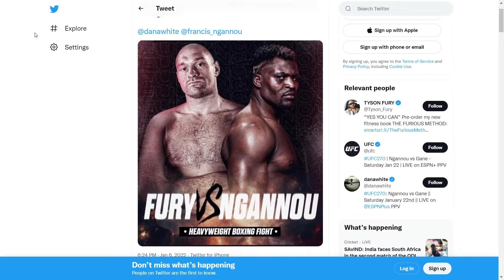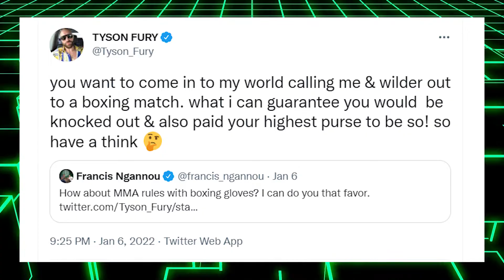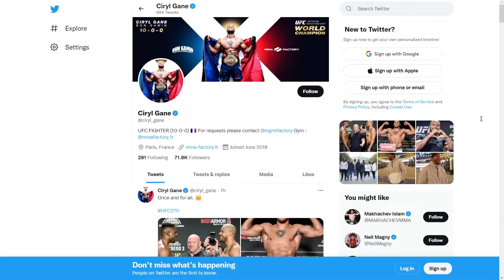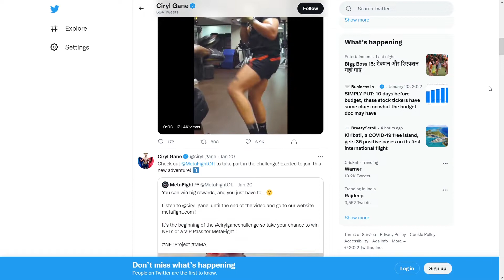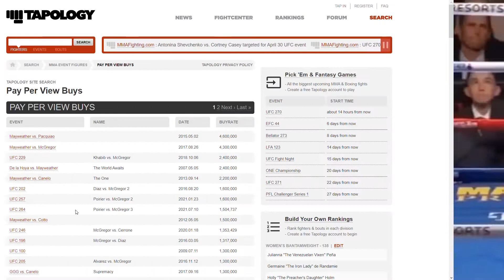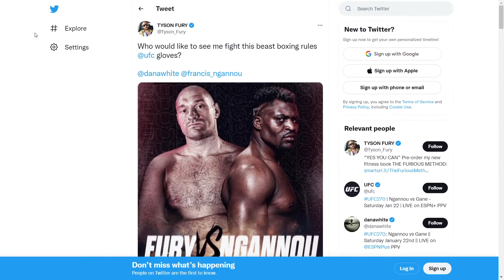UFC Heavyweight Champion VS Boxing Heavyweight Champion SOON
Tyson Fury's high-profile social media challenge to UFC star Francis Ngannou has been met with a retort, with the pair's feud now escalating online, prompting Ngannou to confirm that the bout would undoubtedly take place.

"Yeah, I think that fight will happen, I think Tyson Fury wants that fight to happen too, so it will inevitably happen at some point," said Ngannou and added,  "I can't say specifically when, but I'm sure it will happen. We're both willing to make that fight happen."

The verbal sparring between Tyson Fury and Francis Ngannou may appear to be two heavyweight champions tempting fans on social media with an implausible superfight, but the weirdest part is how strong the chances of it actually happening are.

The Social Media Clash

"Who would like to see me fight this beast boxing rules, UFC gloves?" Fury said on his twitter post with a photoshopped image of the two men, and going as far as tagging the UFC President Dana White.

To which Ngannou replied, "How about MMA rules with boxing gloves?", "I can do you that favor" a few hours later.
Replying, Fury said, "You want to come into my world calling me and [Deontay Wilder] out to a boxing match? "What I can guarantee you would be knocked out and also paid your highest purse to be so! So have a think."

“Listen man, these guys… None of this surprises me. It’s like these boxing guys need guys to fight, You know what I mean? And it doesn’t surprise me at all.”, Dana White on this brawl.

Ngannou is recognised as the most powerful striker in UFC history, having won 12 of his 16 fights via knockout. Meanwhile, Fury is regarded as one of the best boxers in the world. He can either bamboozle opponents at will, as he did against Wladimir Klitschko in 2015, or knock out great opponents, as he did against Deontay Wilder in 2016.

Fury Vs Wilder 3
In the opening round, Wilder was the aggressor, jabbing Fury in the body and hitting several crisp right hands to his chest and stomach, earning him a unanimous decision from all three judges. As the champion attempted to establish himself in the fight, Fury began landing blows of his own and drove Wilder backwards in the second. Fury struck Wilder with a right hook to the head followed by a right uppercut in the clinch at the end of the third round, sending Wilder to the mat.

Fury unleashed another huge right hand in round ten, sending Wilder to the mat for the second time in the bout. Wilder was able to get to his feet and saw the round out. In the eleventh round, Fury increased his forward pressure by repeatedly injuring Wilder at range and in the clinch. Fury landed a straight right hand to Wilder's temple nearly a minute into the round, leading the challenger to slump to the floor. The bout was quickly stopped by referee Russell Mora, giving the defending champion Fury a knockout victory.

When will we get to see these fighters go head to head?
The 2017 Floyd Mayweather vs Conor McGregor glamor bout tore down barriers in showing that a crossover fight can genuinely take place and – more importantly – be an eye-watering financial success.

The $4.3 million buyrate makes Mayweather-McGregor the second most successful US pay-per-view fight card ever, trailing only Mayweather-Pacquiao ($4.6 million). That means a semi-retired, 40-year-old boxer trading blows with a boxing rookie making his debut outsold any event headlined by Mike Tyson, Canelo Alvarez, Oscar De La Hoya, or any other PPV draw you can think of.

Fury needs challenges to keep him interested, and his lack of enthusiasm for taking on Dillian Whyte is likely due to the fact that he isn't excited or motivated by the fight. Whatever the terms were, a crossover battle with Ngannou would be exactly the kind of one-of-a-kind spectacle Fury would enjoy.

"Yeah, I think that fight will happen, I think Tyson Fury wants that fight to happen too, so it will inevitably happen at some point," Ngannou explained to DAZN, a streaming service.

"I can't say specifically when, but I'm sure it will happen. We're both willing to make that fight happen", added Ngannou.

We don't know how this fight will be promoted but we are too excited to even think about it. Are you guys excited for the Gypsy King to take on The Predator?

Welcome to the Fist Family, where we cover the most enticing Fights and keep you on top of all the Action around the fighting arena.